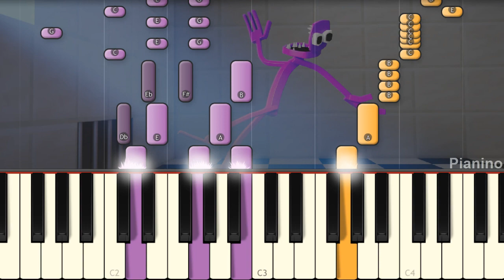The SAD Origin of the Purple Rainbow Friend Song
Today I play on piano this Zam song about Rainbow Friends!